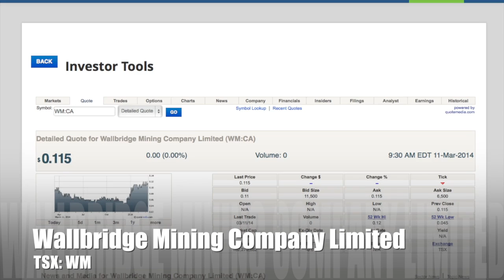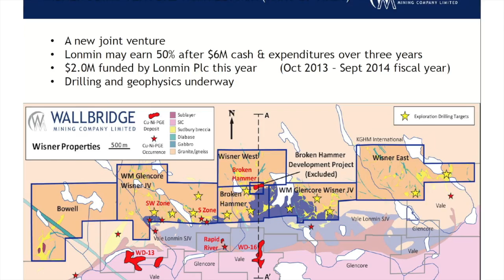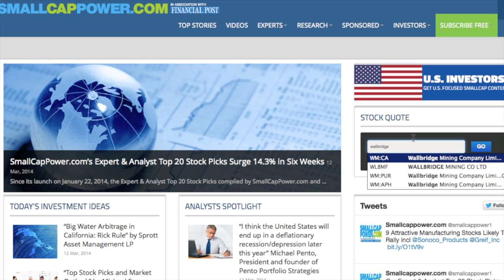SmallCapPower's Companies to Watch: Wallbridge Mining Company Limited (WM:TSX)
Wallbridge Mining Company Limited (WM:TSX) is an established junior company, formed in 1996, to explore and develop platinum group metals, copper and nickel mineral projects in mining friendly jurisdictions of North America.

Wallbridge is currently exploring and developing a large package of properties in Sudbury, Ontario, Canada's premier mining district.